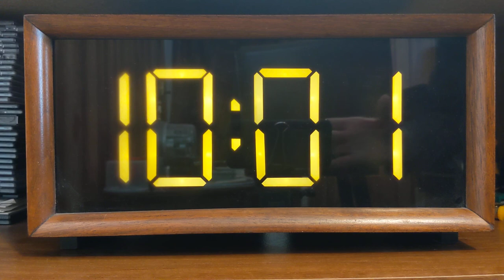Heathkit GC-1197 Digital Clock with Westminster Chimes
Video showing the Heathkit model CG-1197 digital shelf clock with the optional GCA-1195-1 Westminster chimes accessory sound board which adds "Big Ben" chimes and an authentic "tic-toc" sound.

This digital clock kit was sold by Heath Company of Benton Harbor, Michigan, from around 1976 to around 1986.

The clock features 3.25” (108mm) tall digits illuminated by #56 miniature Sylvania 33831 incandescent lamps into seven-segment “light-pipe” digital displays.  It is controlled by a National Semiconductor MM5316 digital clock MOS integrated circuit chip.

The GC-1197 digital shelf clock measures about 6.5" H x 12.5" W x 6.25" D (16.5cm H x 31.75cm W x 15.9cm D).

There is also a model GC-1195 digital floor clock version which includes a 60” (152cm) tall bookshelf with the clock located at the top.

The GCA-1195-1 Westminster chimes sound board adds authentic “Big Ben” chimes with the use of a Mostek MK50240 Top-Octave Frequency Generator synthesizer chip which is found in many electronic organs like the Hammond and Lowrey.  The clock will chime 4-notes on the quarter hour, 8-notes on the half hour, 12-notes on the three-quarter hour, and a 16-note passage with hour annunciation on the hour.  The chimes sound board also adds an authentic "tic-toc" sound.  There are Chimes Volume, Chimes Pitch, Chimes Sustain and Tic-Toc Volume controls on the back panel.

1976 Costs:
GC-1195 Floor Clock: $140 USD (with inflation about $660 USD in 2021).
GC-1197 Shelf Clock: $90 USD (with inflation about $425 USD in 2021).
GCA-1195-1 Westminster Chimes: $70 USD (with inflation about $330 USD in 2021).

I built the clock in this video in 1977 and it has been in continuous service with only the replacement of burnt out incandescent lamps and the electrolytic capacitors when they failed.  The incandescent lamps were replaced about January 2013 with high brightness diffused (milky) white 5mm LEDs.